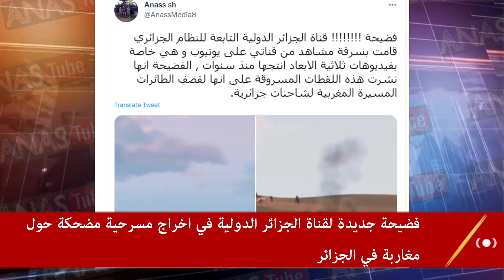فضيحة جديدة لقناة الجزائر الدولية و مسرحية مضحكة حول المغاربة في الجزائر